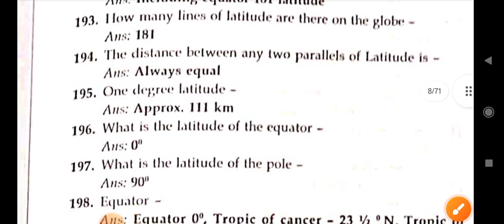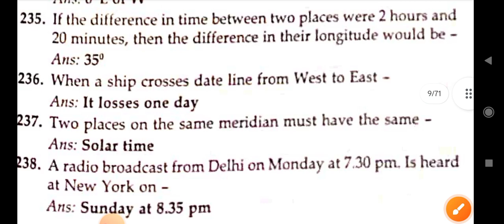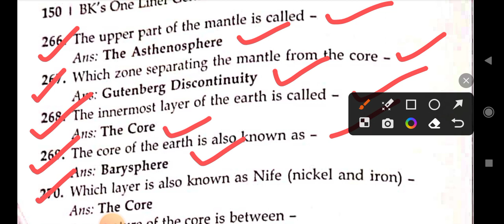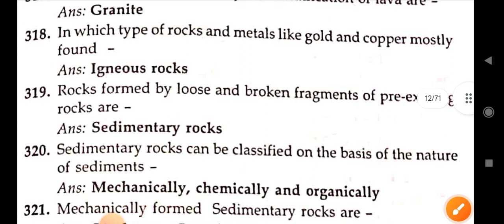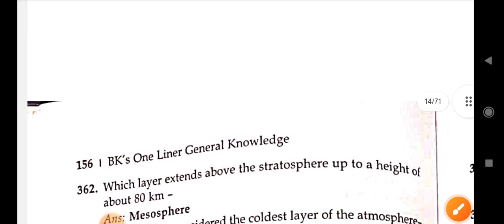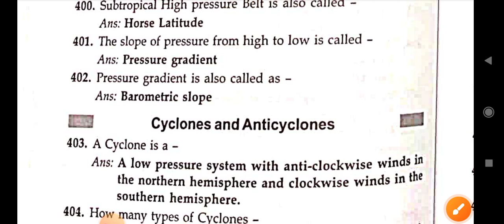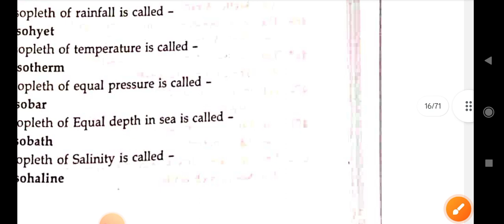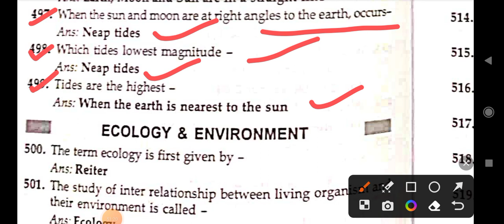General knowledge // Important For Upcoming All Odisha Exam //Complete Syllabus